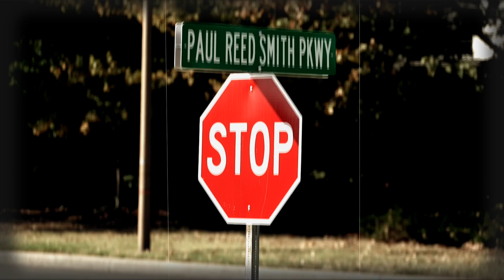Paul Reed Smith Parkway Unveiling Ceremony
Stevensville, Maryland – Queen Anne’s County Officials held a ceremony on October 10, 2023 at The Chesapeake Bay Business Park in Stevensville, Maryland, proudly announcing the renaming of Schooner Parkway to Paul Reed Smith Parkway. The renaming of this roadway pays tribute to Paul Reed Smith and PRS Guitars for their outstanding contributions to Queen Anne’s County and the local economy.